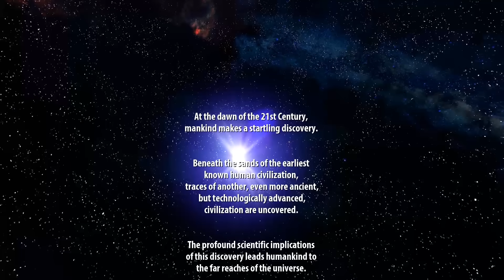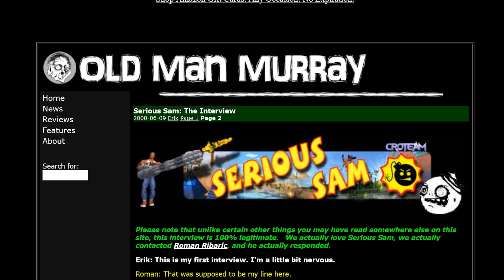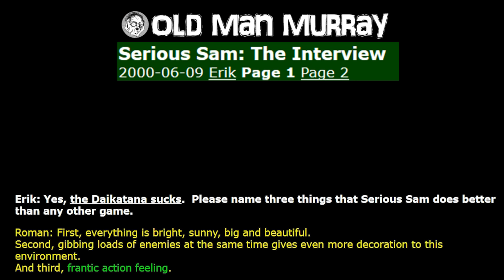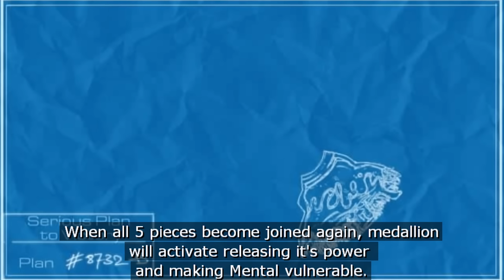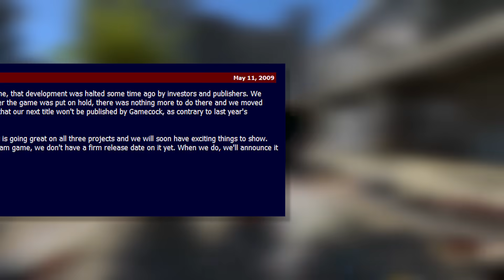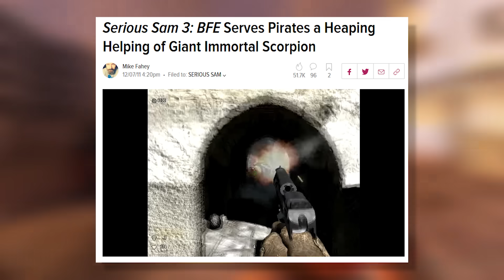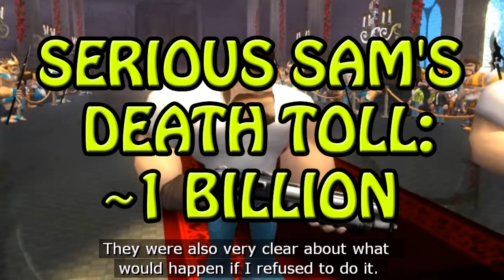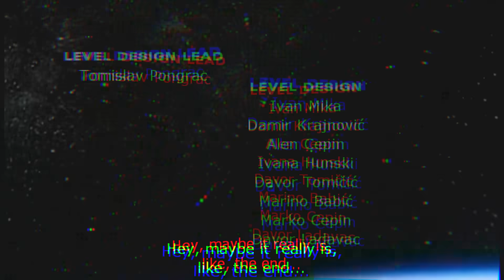SERIOUS SAM - DEVOLVE OR DIE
It's just a jump to the left.